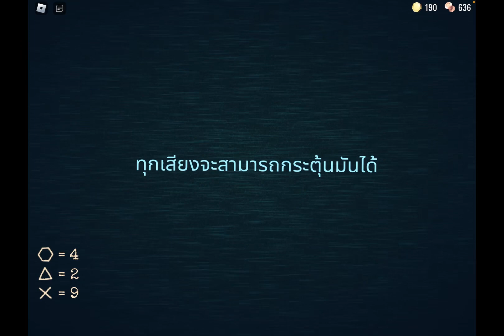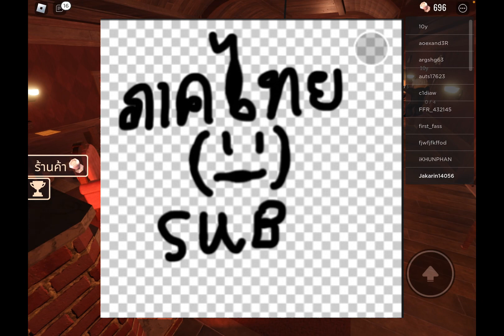ดุดันไม่เกรงใจ Doors